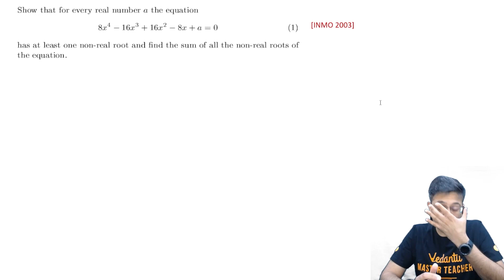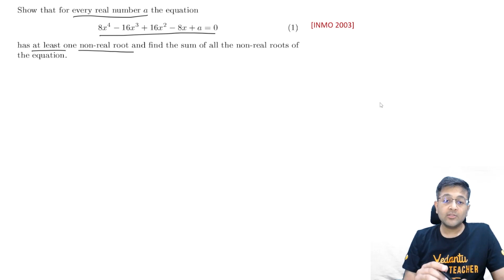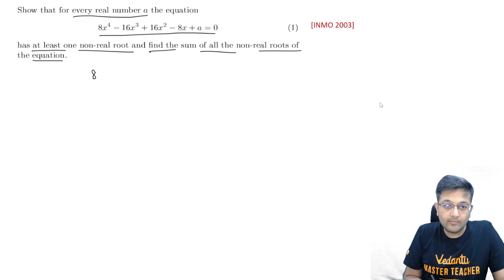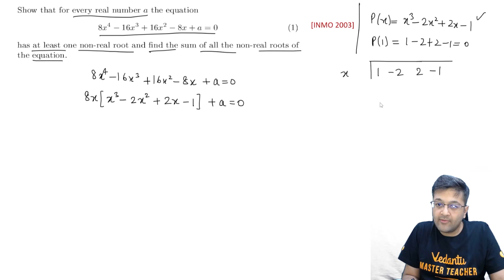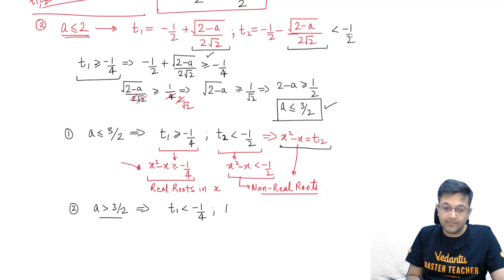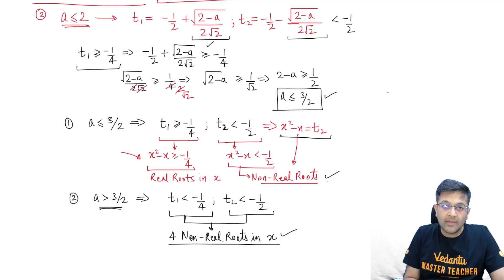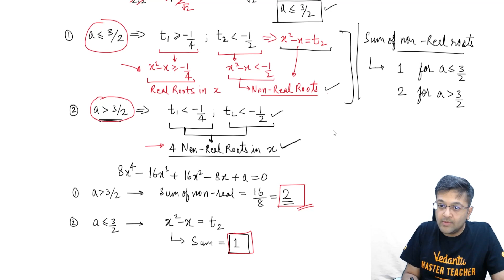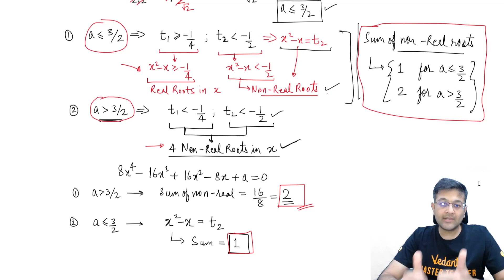INMO 2003 Q3 - INMO Previous year Questions ( PYQ's ) | Maths Olympiad | Lohit Jindal | VOS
INMO 2003 Q3 - INMO Previous year Questions ( PYQ's ) | Maths Olympiad Preparation with Lohit Jindal Sir - IIT Bombay

👉Want to be a part of our RMO/INMO batches?!! Hurry & Fill this form